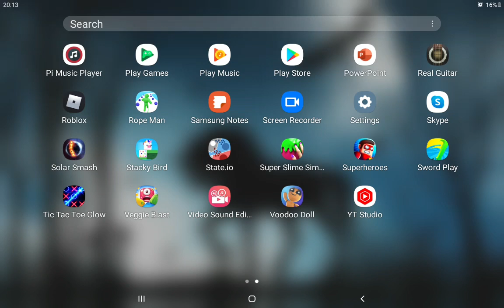my first vidio